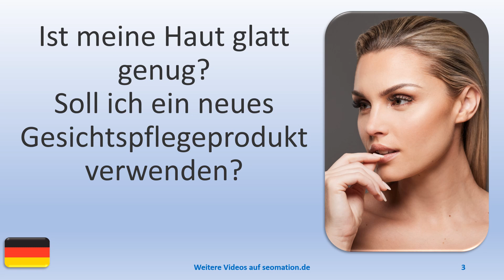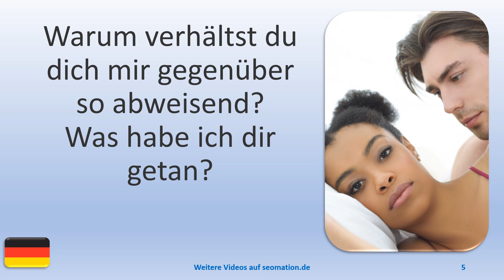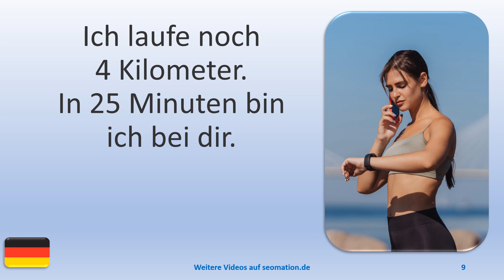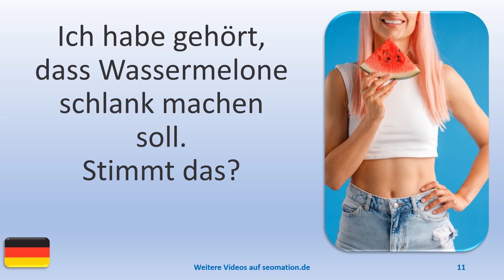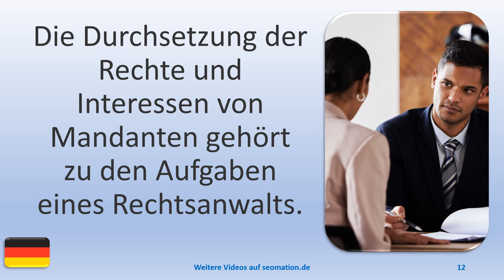▶️4606▶️ Ich lerne Deutsch mit Texten und Bildern in unterschiedlichen Situationen.